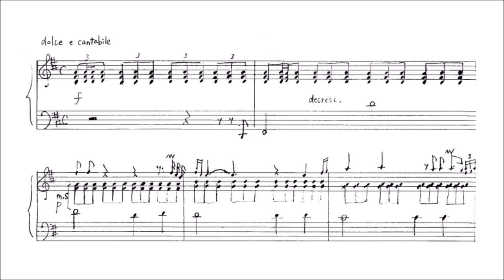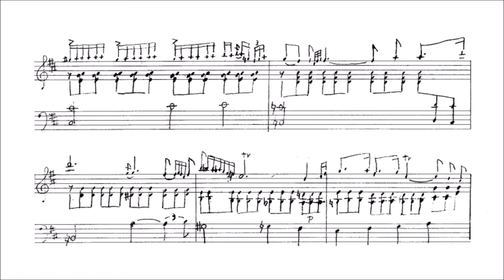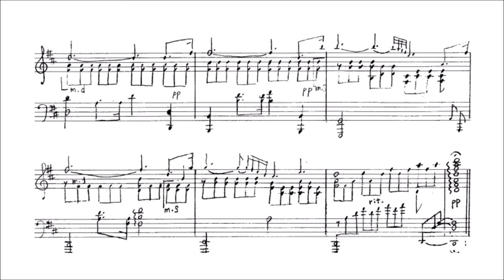Friedrich Gulda - Aria (audio + sheet music)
Classical and jazz pianist and composer, Friedrich Gulda was one of Austria's premiere pianists. Born in Vienna in 1930, Gulda started piano lessons at the age of seven. When he was 12, he enrolled in the Vienna Music Academy, and four years later received first place in the Geneva International Music Festival. In 1949, Gulda toured Europe and South America, earning international acclaim for his treatments of Bach, Mozart, and Beethoven, and the following year he successfully debuted at Carnegie Hall. Gulda became more involved in jazz from 1951 on, when he improvised with Dizzy Gillespie following a performance with the Chicago Symphony. Five years later, Gulda played his first American jazz concert at Birdland (N.Y.C.), followed by a performance at the Newport Jazz Festival. After this, Gulda formed the Eurojazz Orchestra, a jazz combo and big band which drew from both jazz and classical compositions. In 1966, ten years after his Birdland appearance, Gulda organized a modern jazz competition in his native city. He was awarded the Vienna Academy's Beethoven Ring in 1970, but later returned it to protest what he regarded as a constricting educational system. This only reinforced the public's perception of Gulda as an eccentric. This reputation was not helped when he abruptly called off major performances more than once. A 1988 incident occurred in reaction to objections to his program for a Salzburg music festival that included jazz musician Joe Zawinul; he made another last minute cancellation by faking his own death with a phony obituary only days before a scheduled performance of Mozart. On January 27, 2000, Friedrich Gulda died of an apparent heart attack in Vienna, the city of his birth.

(AllMusic)